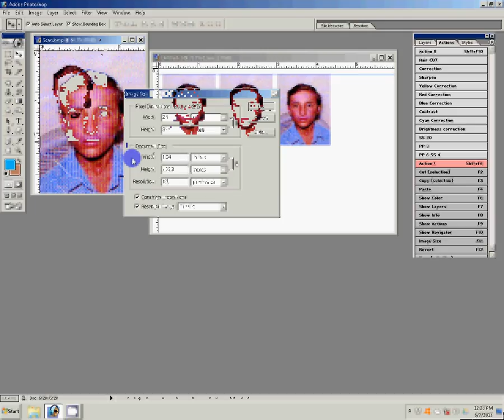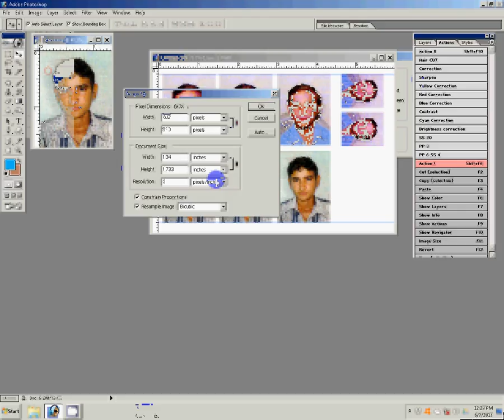How to create a passport size photo editing in photoshop